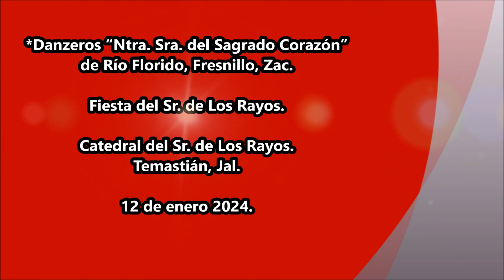Danzeros “Ntra. Sra. del Sagrado Corazón” de Río Florido, Fresnillo, Zac. TEMASTIÁN 2024.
*Danzeros “Ntra. Sra. del Sagrado Corazón” de Río Florido, Fresnillo, Zac.